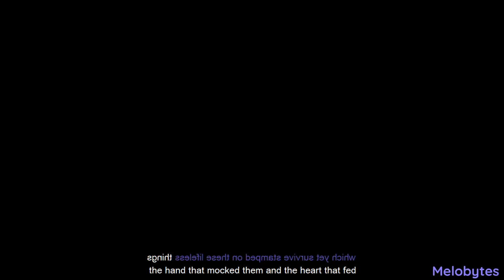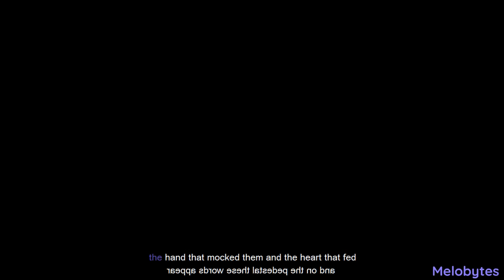Ozymandias (Lyric Video)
This educational variant of my song teaches about the poem, Ozymandias.

:Lyrics:
Two vast and trunkless legs of stone
Stand in the desert. . . . Near them, on the sand,
Half sunk a shattered visage lies, whose frown,
And wrinkled lip, and sneer of cold command,
Tell that its sculptor well those passions read
Which yet survive, stamped on these lifeless things,
The hand that mocked them, and the heart that fed;
And on the pedestal, these words appear: